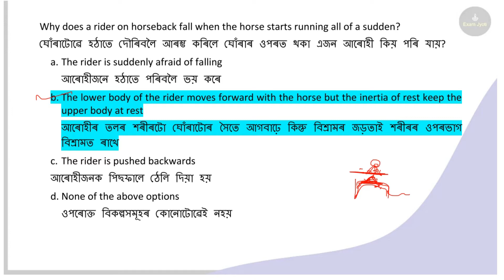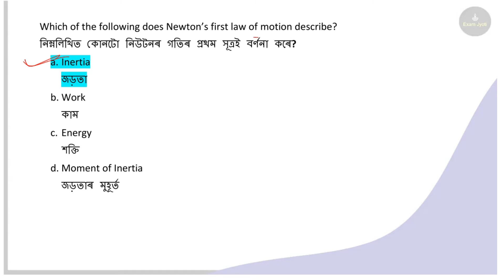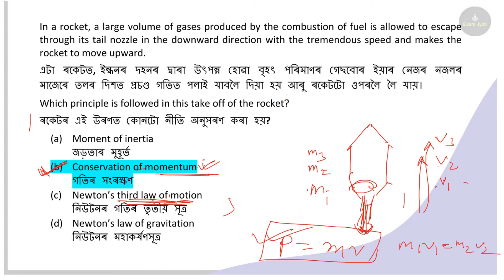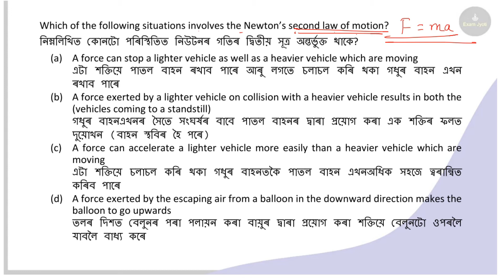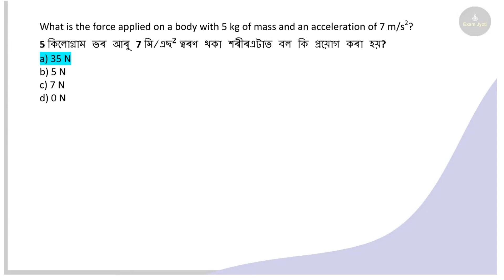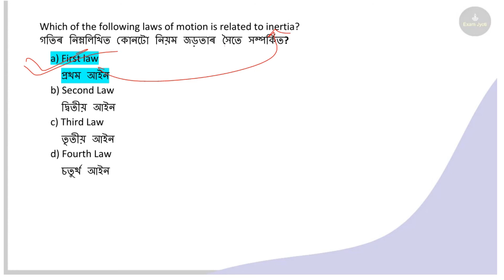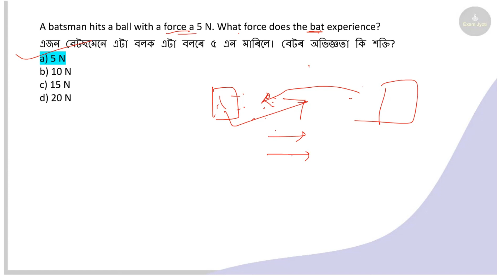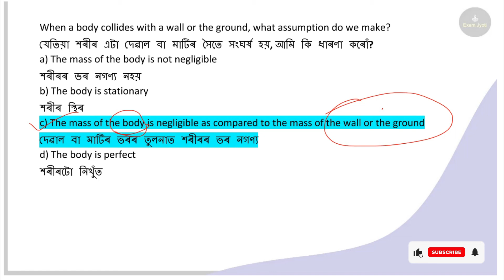Laws of Motion MCQs | Physics for Assam TET 2021 | Upper Primary Level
Physics - Laws of Motion: -
MCQDS
Newton's First law of motion,
Qualitative concept of force,
inertia of rest and inertia of motion and their examples,
Quantitative concept of force,
Newton's third law of motion and examples,

This video is very helpful for Assam TET and CTET Here I have elaborated the topic Laws of Motion which is included in the syllabus.
moy bahut xaxaj dharanat aei topic tu padhaisu jate apnaloke xaxajote buji pabo.

Telegram Channel Link is given below. (This video pdf is available)

Thanks.

My Pentab
My Mouse
My Keyboard
My Laptop
My Headphone